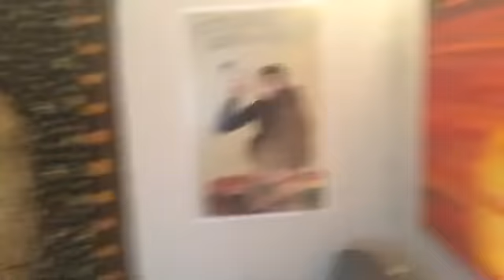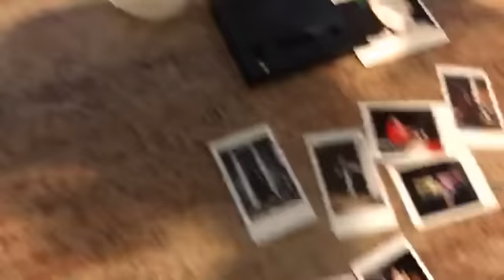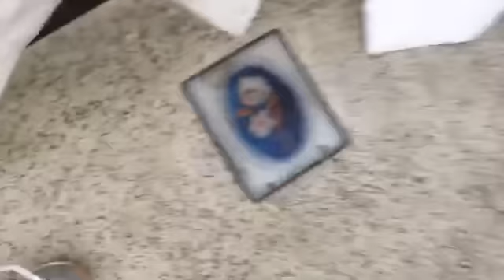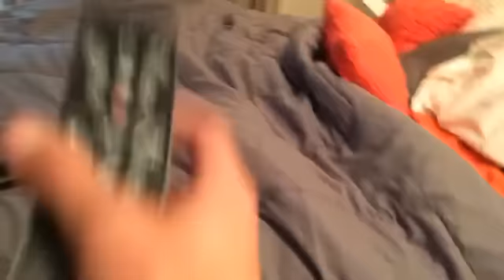Jack & Jack's Kastr: Come Check Out Our New House! 11/16/16